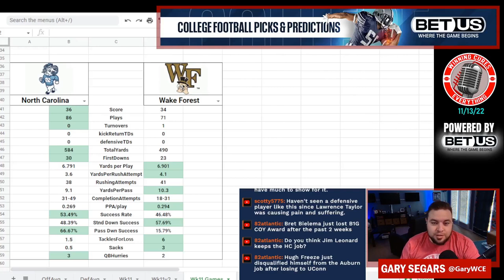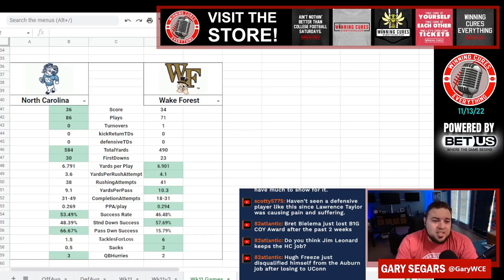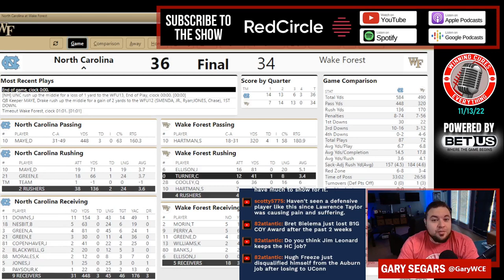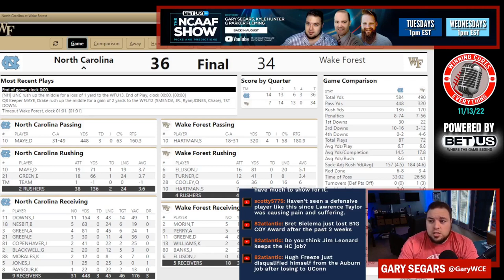North Carolina vs Wake Forest quick reaction & recap 2022 College Football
Gary gives his quick reaction, breakdown, analysis & recap to North Carolina’s big win vs Wake Forest in Week 11 of the 2022 College Football season.  What do we make of North Carolina coach Mack Brown or Wake Forest coach Dave Clawson after this one?  What happened here, what do the stats say, etc?